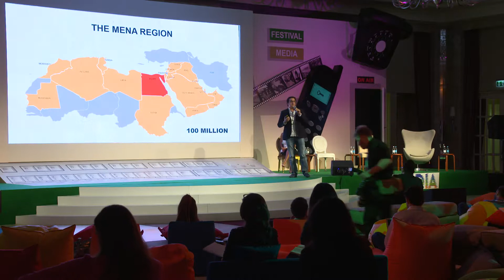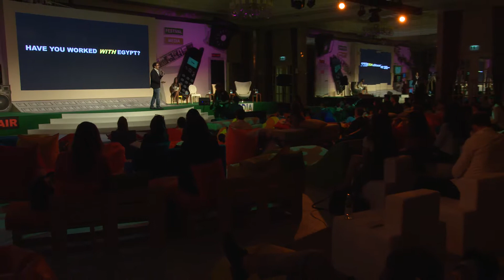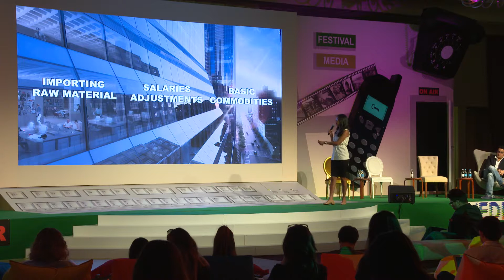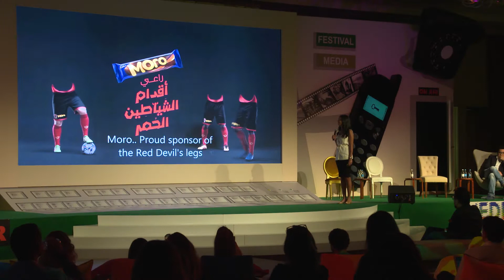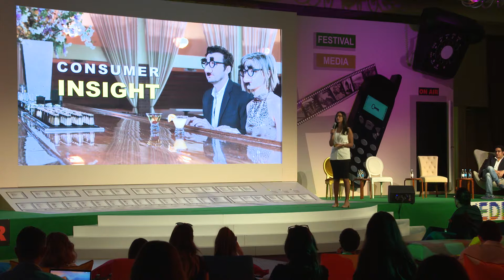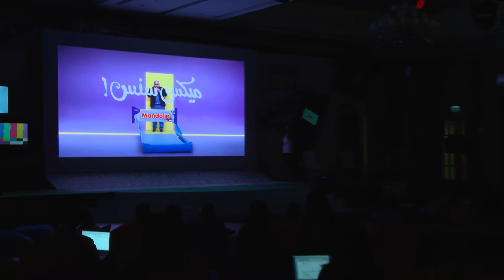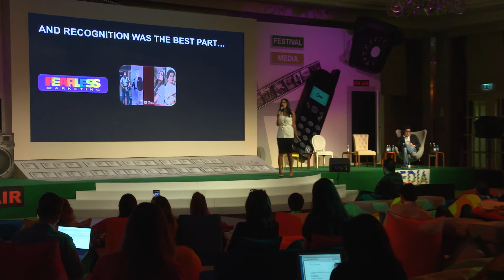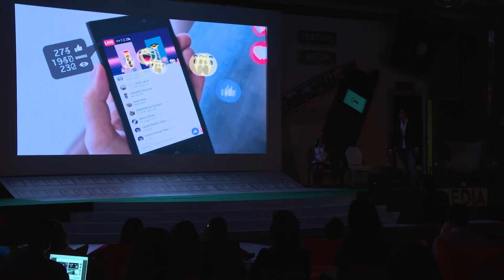Festival of Media MENA 2017 - Egypt – Uncovering the secret of the region’s media hotbed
What insights, techniques and trends are brands in Egypt employing to provide real engagement and connection with consumers? Some of the best regional campaigns uncover their secrets on stage and explain their recipe for success with Ahmed Emad, Media Manager, Mashreq, Mondelez International and Dina El Baz, Media Manager at Starcom Cairo.